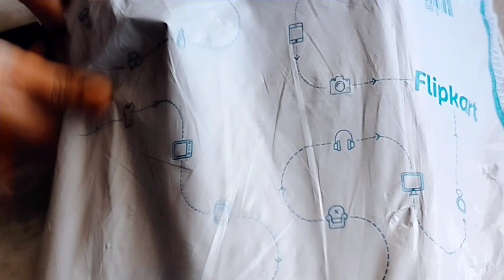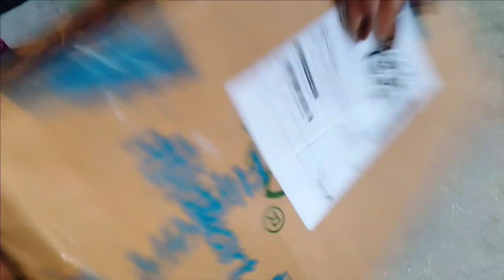Footwear Haul starting from 400\- || Flipkart Footwear Haul 👡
Denill Women Brown Heels

VEILLE Women Grey Wedges

Madam glorious Women Pink Wedges👇

WFS Women Black Wedges